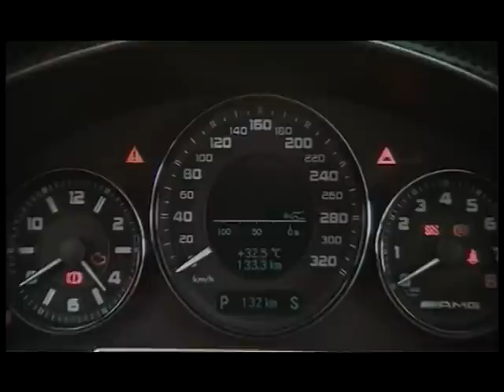Mercedes Benz CLS63 AMG Interior